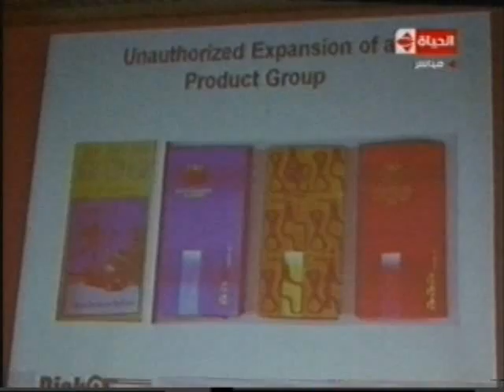2009 9 30 BPCE El Hayat El Youm